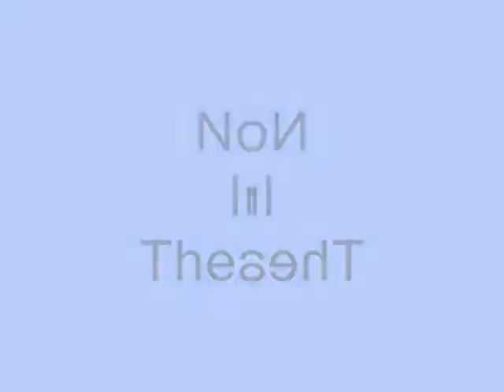Now In Theaters Effects (Sponsored by Preview 2 Effects)